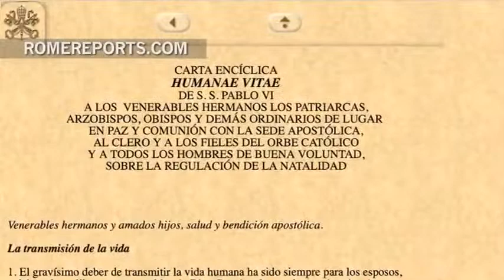La encíclica más contestada de la Historia: La Humanae Vitae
Pablo VI escribió durante sus 15 años de pontificado 7 encíclicas.